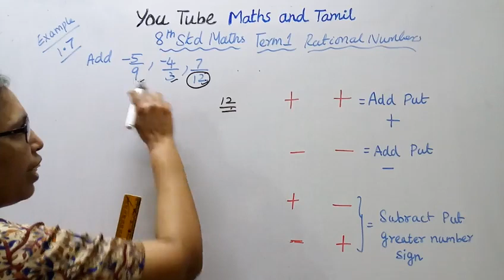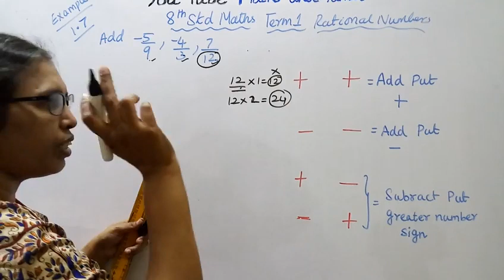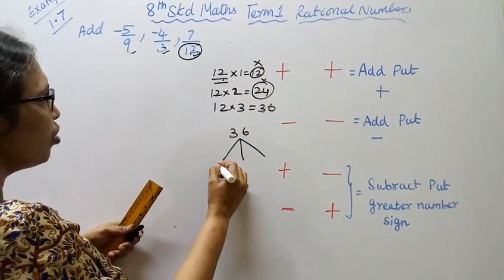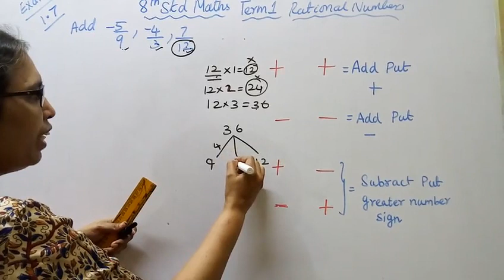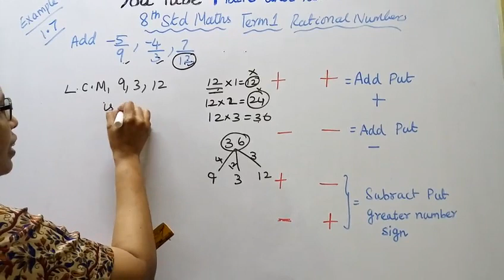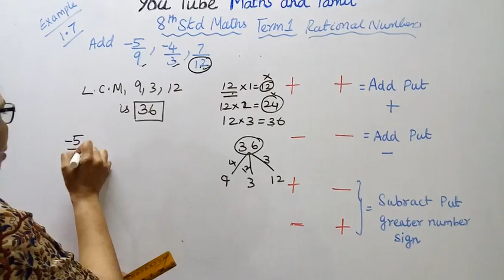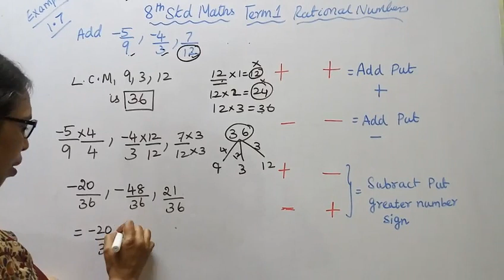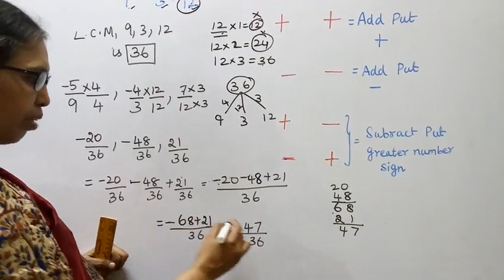T.N.Class 8 Maths New Syllabus (2020 - 2021) Term -1 Rational Numbers Example:1.7.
Dear Students,
Term - 1  Rational Numbers
Example:1.7